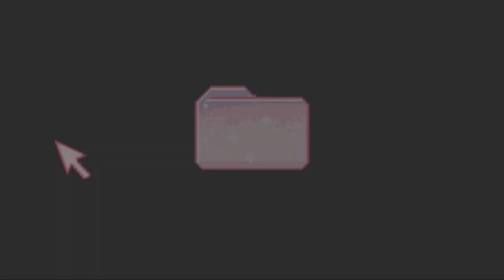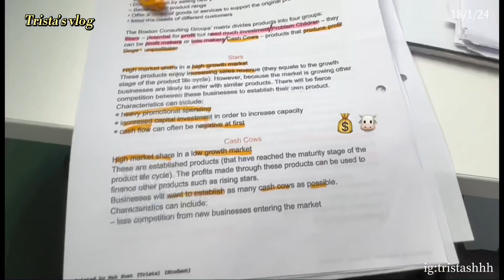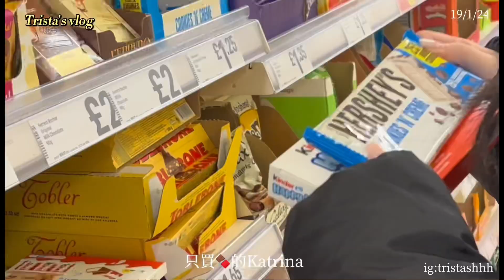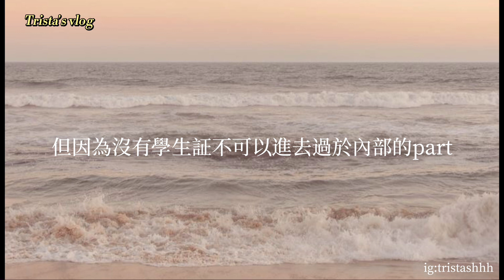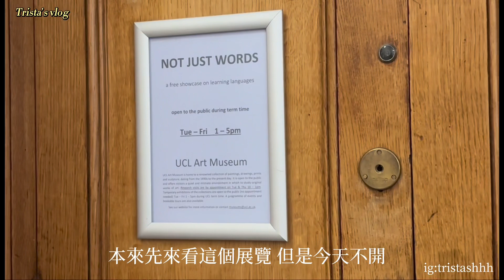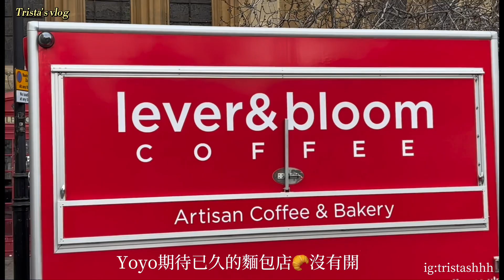英國高中生mock exam😵‍💫最後一天！跟校長一起吃birthday tea🎂|考完放鬆去UCL🏫逛街吃飯 citywalk 🕊️🚋🚗🍗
封面：Kya Ko